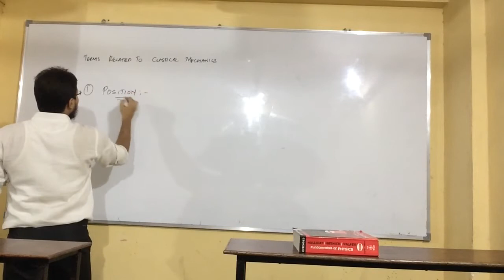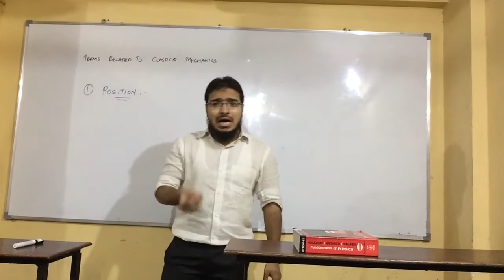3) Task of classical mechanics